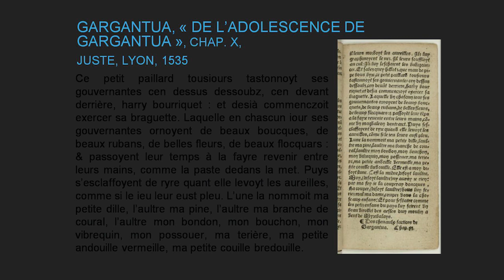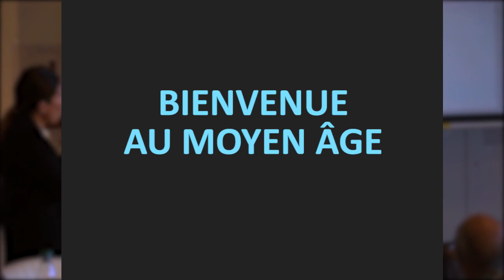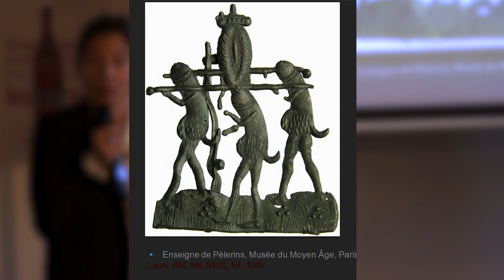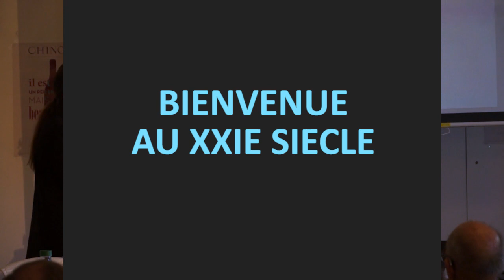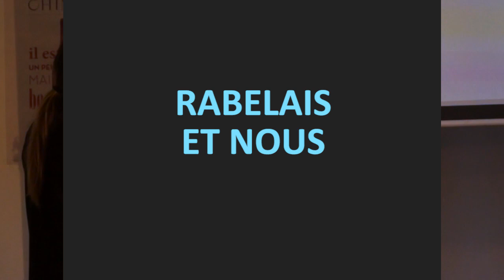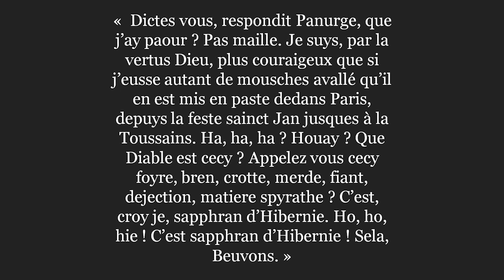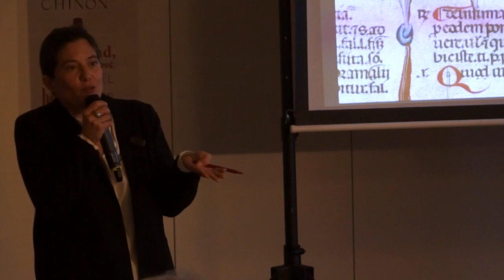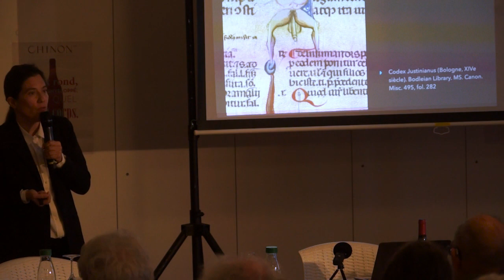« Derrière Rabelais » : l’obscène et ses enjeux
Dans le cadre du festival Les nourritures élémentaire : Rabelais, du vin et des idées à Chinon.
Conférence du samedi 4 novembre 2023 au Chateau du Coudray Montpensier à Seuilly.
Rabelais obscène ? La condamnation pour obscénité par la Sorbonne,
relayée par Calvin, forge déjà au XVIe siècle la réputation de l’auteur. Mais
son obscénité n’est peut-être pas là où on le croit. Si Rabelais montre des
« derrières », c’est surtout pour parler de ce que la société « met derrière ».
Allons donc voir « derrière Rabelais » pour comprendre ses héritages
obscènes dans un nouveau regard porté sur le Moyen Âge finissant. Spécialiste des XIVe-XVIe siècles en miroir du contemporain, Nelly Labère est maîtresse de conférences à l’Université Bordeaux Montaigne. Elle a publié une trentaine d’ouvrages, notamment sur l’obscène : Obscène Moyen Âge ? (2015), The politics of obscenity (2021), L’obscène mode d’emploi (2022).